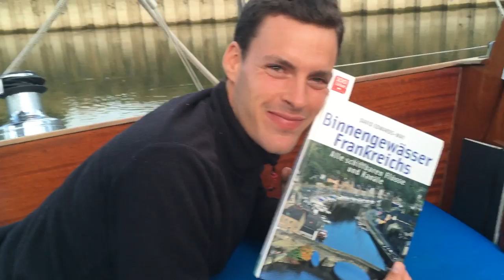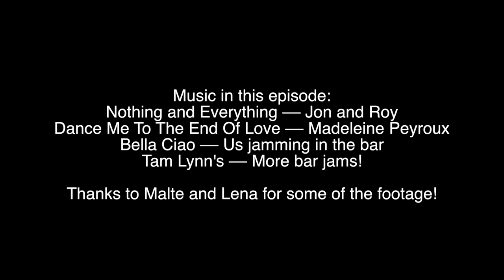Cruising French Canals On A Sailboat!! 2/2 [Ep. 5]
In perhaps the most exciting episode to date we:
• Get woken up by a hot air balloon
• Cruise under a castle
• Cruise through a love tunnel
• Weather a storm
• Avoid a dangerous collision
• Celebrate France's world cup win in a tiny village in the middle of nowhere
• Watch a 6 year old boy breakdance to old French classics and Irish folk music

This is a pretty full episode of Sailing Magic Carpet! We travel from Montbeliard to Macon on our journey through the French Canals to the Mediterranean Sea, finding countless adventures along the way. Enjoy!

If you wish to help us create these videos and continue our mission to sail around the world, please consider donating at this link.

Love,

Maya and Aladino